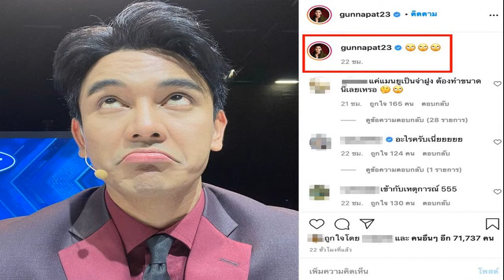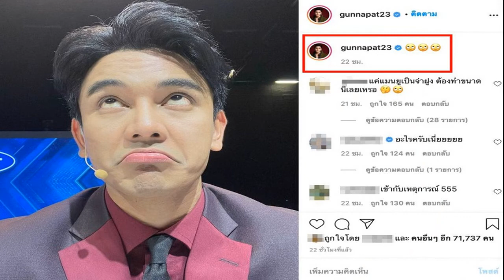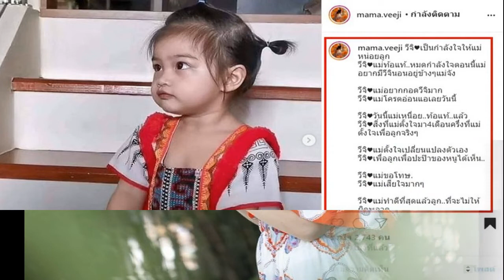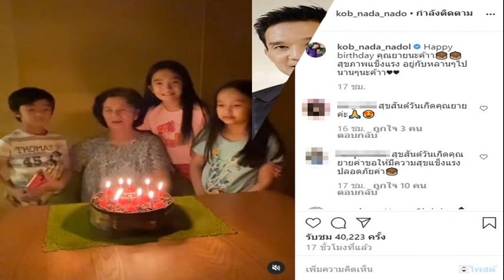คู่นี้ยังไงโซเชียล ปล่อยภาพหลุดเน้นๆ มารีพิชญ์ เที่ยวด้วยกัน คบหรือแค่เพื่อน